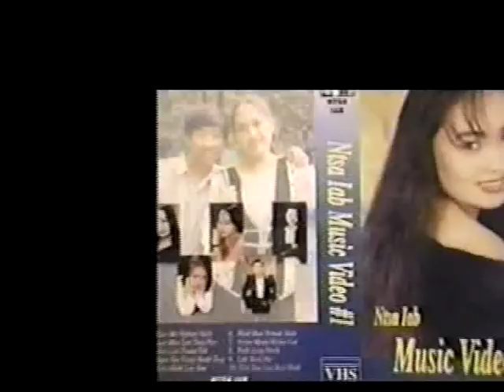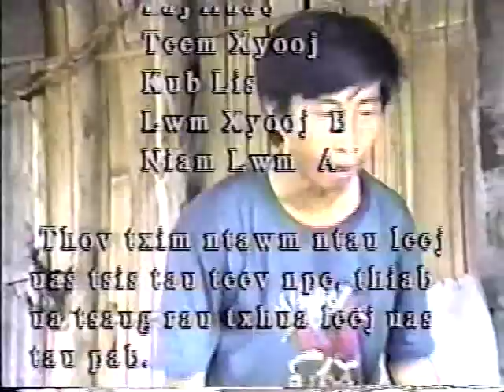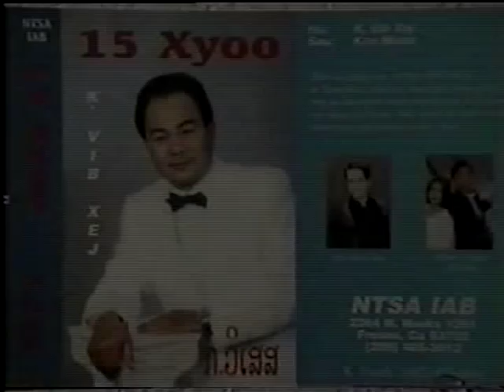Dig Muag & Ceg Tawv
Enjoy this old classic...